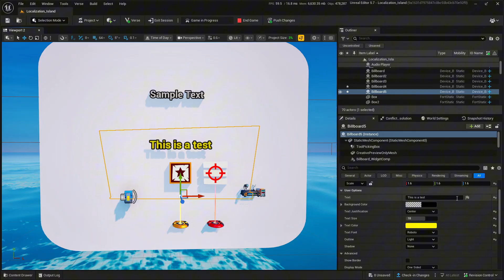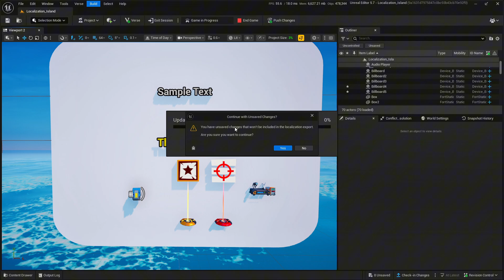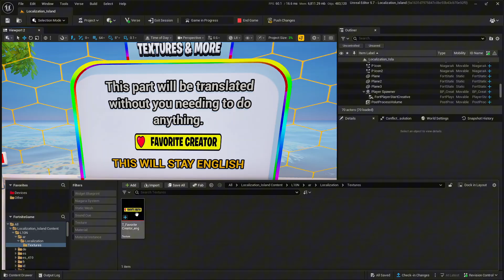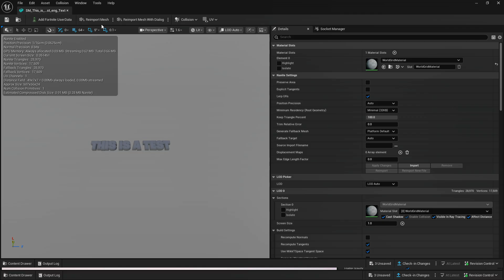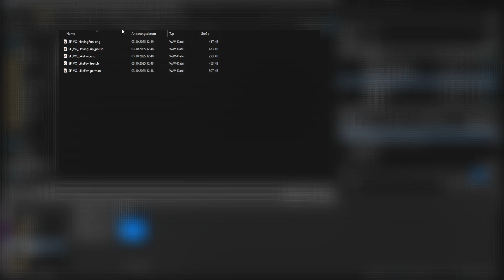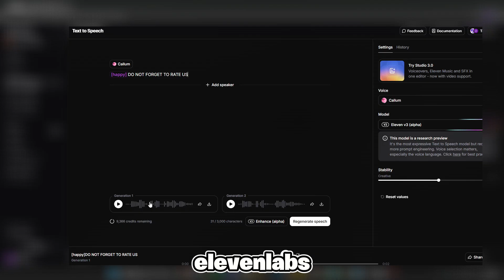How to translate your Fortnite Maps | UEFN Fortnite Creative Tutorial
Today I will explain to you how to translate your Fortnite maps inside of UEFN.

📢To support me make sure to use Code: Anfable in the item shop!👽

The Prompt:
I am making a localization of my textures on my Fortnite UEFN map. And I will need a translation for all those languages for the text I will provide.
the languages are: Arabic Chinese simplified French German Indonesian Italian Japanese Korean Polish Portuguese Russian Spanish Thai Turkish Vietnamese